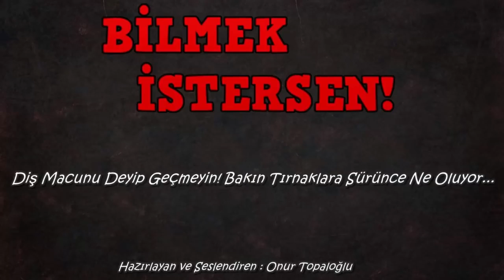DUYMAYAN KALMASIN Diş Macunu ile Yapılabilecek Eğlenceli Pratik Bilgiler 💡 Hayat Hileleri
Diş macunu, içindeki bileşenlerle dişlerimizi çürümeye ve aşınmaya karşı koruyor ancak tek faydası bu değil. Çünkü içindekiler, başka amaçlarla da .

Diş Macunu ile 10 Mükemmel hayat hileleri ile iyi ki öğrendim diyeceğiniz çok eglençeli hileler ile şaşıracağınız ve zekice düşünülmüş harika fikirler ve pratik .

Merhaba arkadaşlar bu videomda sizlere sıcak silikon tabancasıyla 5 çılgın şeyin nasıl yapılacağını göstereceğim. Herkese iyi seyirler .

DİŞ MACUNU İLE YAPILABİLECEK ŞEYLER (6 Harika Fikir) diş macunu,diş macunu ile neler yapılır Merhaba ben MSD , Kanalım MSD de Kendin Yap , Nasıl .